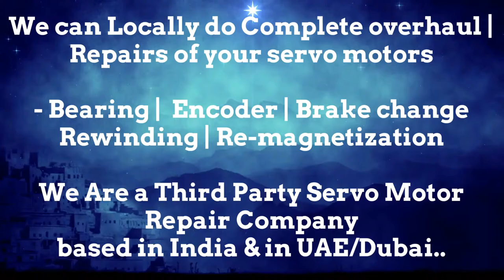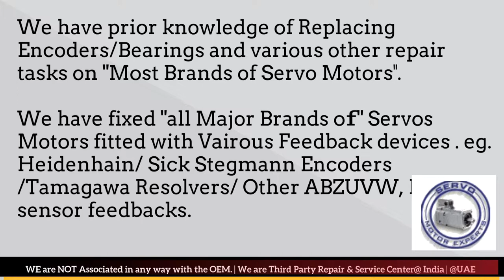BFW Fritz Werner CNC Siemens,Motor repair shop, brushless AC repair,servo motor encoder adjustment